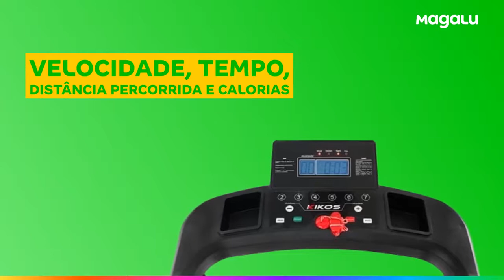Esteira Eletrônica Kikos E500IB Dobrável – BLACK FRIDAY - Mercado Livre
Esteira Eletrônica Kikos E500IB Dobrável - Vel. Máxima 9km/h 3 Programas

A Esteira Kikos E500IB é ideal para residências, pois com seu sistema dobrável e suas rodas, é fácil de deslocar e armazenar. Recomendada para usuários de até 100kg. Leve agora a prática de exercícios para o seu dia a dia com essa esteira da Kikos.
• Celulares e Telefones
• Informática
• TV e Vídeo
• Eletrodomésticos
• Móveis e Decoração
• Eletroportáteis
• Ar e Ventilação
• Tablets
Exercícios de Academia
Academia em Casa
Esteira de Academia
Mercado Livre
Magazine Luiza
 Loja Magalu

Esteira Eletrônica – Exercícios de Academia – Esteira de Academia – Magazine Luiza